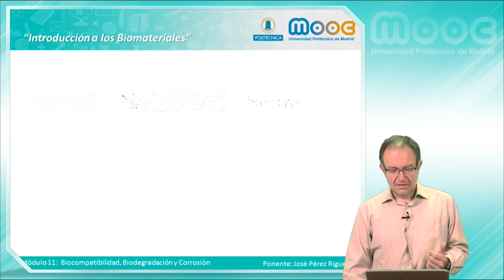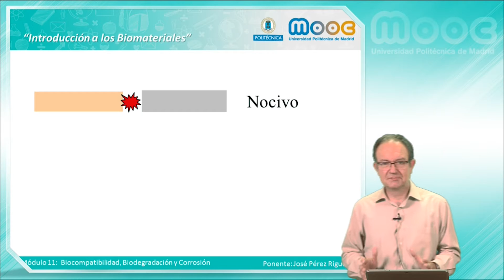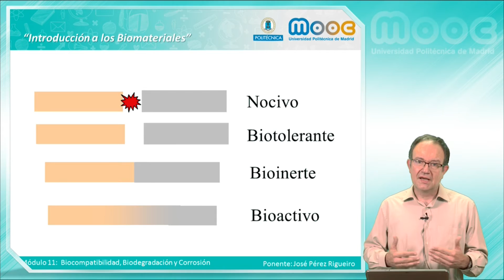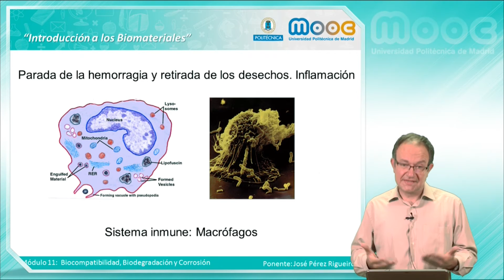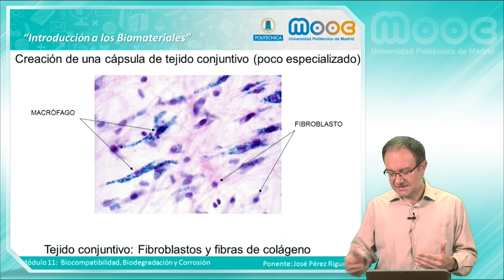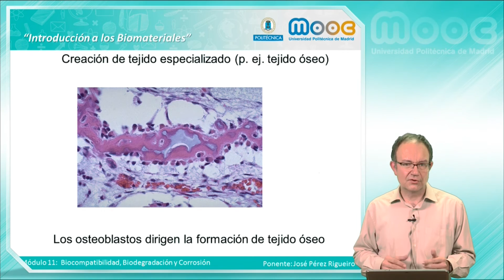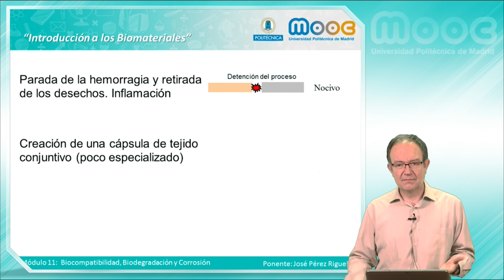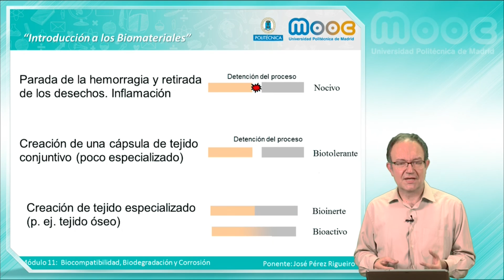MOOC Biomateriales: Reacción del organismo a los implantes